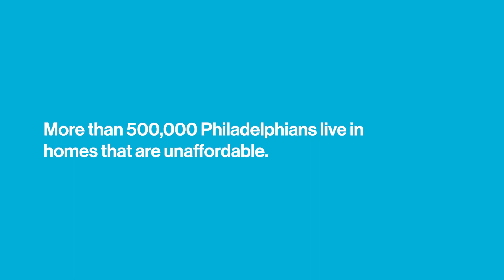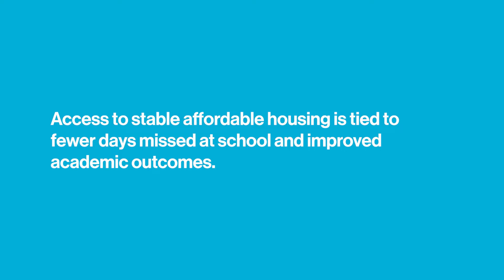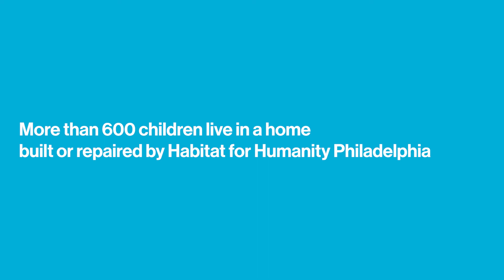Kids of Habitat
See what brighter future the Habitat Movement builds. Meet Jade, Nylan, and Jalynn.